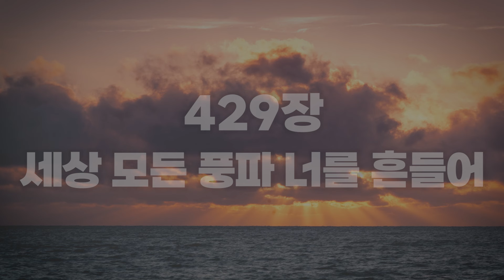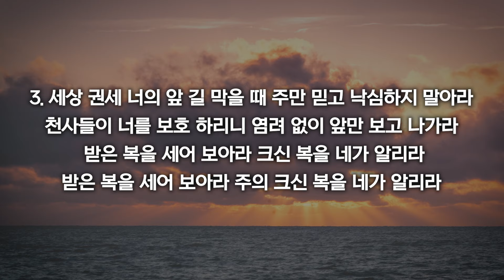[새찬송가 429장] 세상 모든 풍파 너를 흔들어